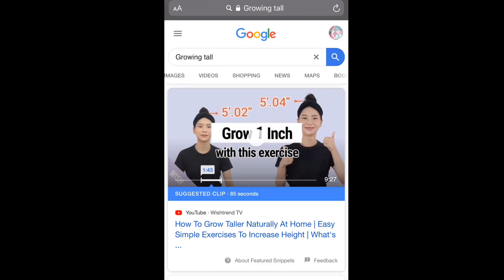u kNoW wHo u r